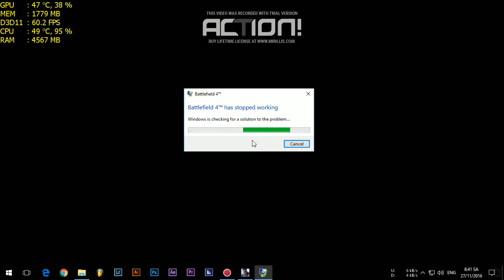Battlefield 4 Nvidia GTX 1050 Gameplay (Ultra Settings 720p ) Pentium G2030 3GHz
► My PC
● CPU Intel Pentium G2030 3GHz
● Ram 8GB DDR3
● GPU Nvidia GTX 1050 2GB OC
● SSD 120GB